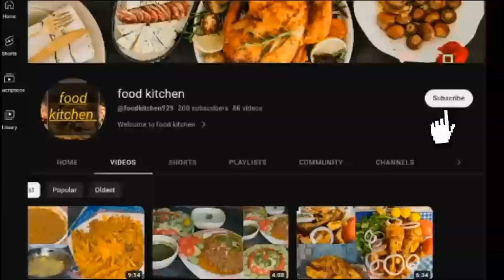کڑی پکوڑے کی مزیدار ریسپی | eassy quick Recipe by foodkitchen